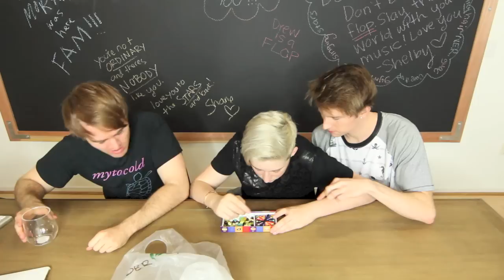Bean Boozled Challenge w/ Shane Dawson & Ricky Dillon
Hope you enjoyed this cute lil vid.